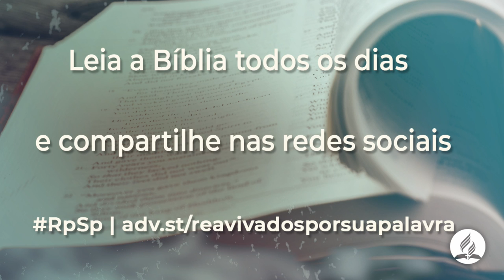2 Crônicas 4 - Reavivados Por Sua Palavra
Cada detalhe ordenado por Deus e executado por Salomão nos mostra o quanto é importante obedecer a Deus para que todos os nossos planos sejam bem sucedidos, obedecer a voz de Deus trará felicidade para nossas vidas e nos encherá de paz.